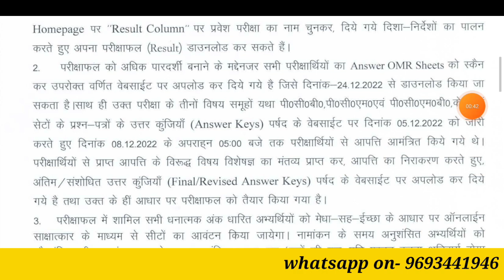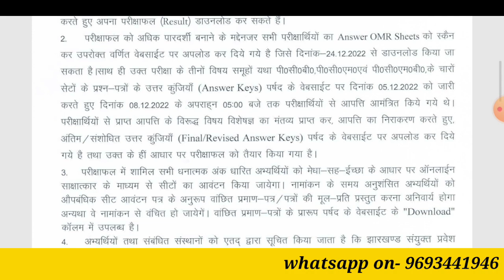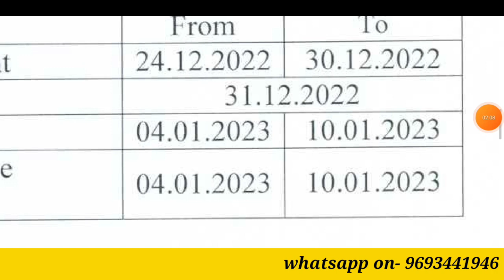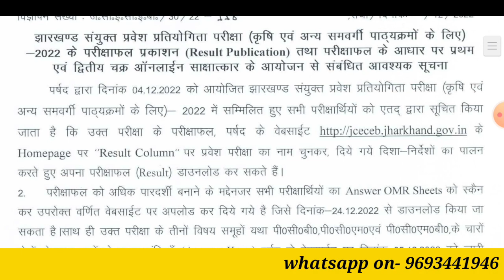Jceceb Bsc Agriculture Result & Counselling | All Details in Hindi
Hello everyone , Welcome Back to Verma Education. here We are Only for you !

•ANM GNM
•BSC NURSING
•PARAMEDICAL
•BSC AGRICULTURE
• AIIMS PARAMEDICAL
• RUHS PARAMEDICAL
• PHARMACY ENTRANCES
• ODISHA PARAMEDICAL

- JCECEB
- AIIMS ENTRANCE
- CG ENTRANCE
- RAJSHTHAN ENTRENCE
- UP ENTRANCE
-ORRISA ENTRANCE

                            THANKYOU !!

JCECE preparation tips, JCECE 2022 timetable, how to crack JCECE exam, all about JCECE, how to check JCECE result 2022, JCECE ka form kaise bhare, how to fill 2022 JCECE application form, how to apply for JCECE 2022, JCECE 2022 admission procedure, JCECE hall ticket 2022, jharkhand paramedical 2022 ka form kab aayega, jharkhand paramedical, jharkhand paramedical 2022, JCECE 2022, jceceb 2022, jharkhand polytechnic 2021, jharkhand nursing, jharkhand combined, jharkhand polytechnic exam date 2022, jharkhand paramedical form date, jharkhand agriculture, jharkhand paramedical exam date 2022, 2022, jceceb, jharkhand anm, jharkhand gnm, jcece 2022, jharkhand, jharkhand bsc agriculture, lab technician, jharkhand Bsc Nursing